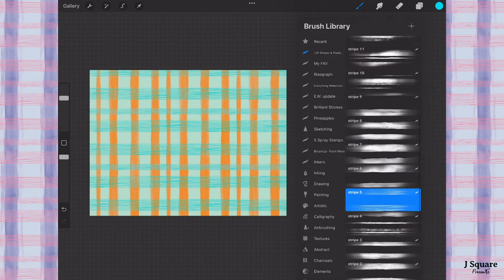How to Use: Stripe & Plaid Generator, a pattern brushset for Procreate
Stripes & Plaids Generator/ Pattern Brushset for Procreate

This Stripes & Plaids Generator pattern brusheset for Procreate is ideal for various personal and commercial uses. Use this Procreate brushset to create designs for your print-on-demand business, branding, products, ad campaigns, social media feeds and more.

𝗪𝗶𝘁𝗵 𝟭𝟴 𝘀𝘁𝗿𝗶𝗽𝗲 𝗽𝗮𝘁𝘁𝗲𝗿𝗻 𝗯𝗿𝘂𝘀𝗵, 𝘆𝗼𝘂 𝗰𝗮𝗻 𝗰𝗿𝗲𝗮𝘁𝗲 𝗺𝗶𝗻𝗶𝗺𝘂𝗻 𝟯𝟮𝟰 𝗽𝗹𝗮𝗶𝗱𝘀, 𝗻𝗼𝘁 𝘁𝗼 𝗺𝗲𝗻𝘁𝗶𝗼𝗻 𝗮𝗹𝗹 𝘁𝗵𝗲 𝗰𝗼𝗹𝗼𝗿 𝗰𝗼𝗺𝗯𝗼𝘀!!!